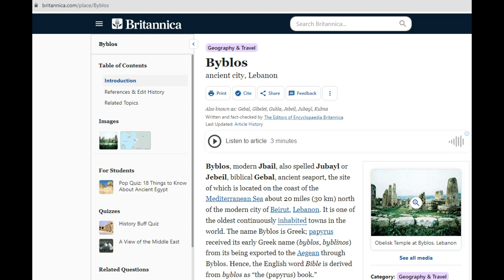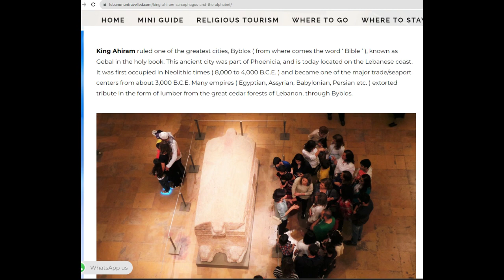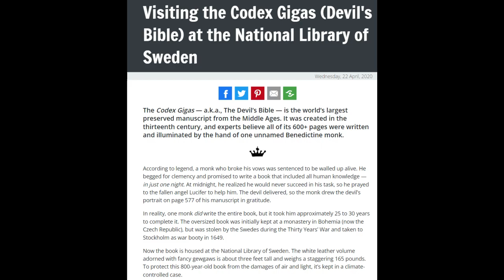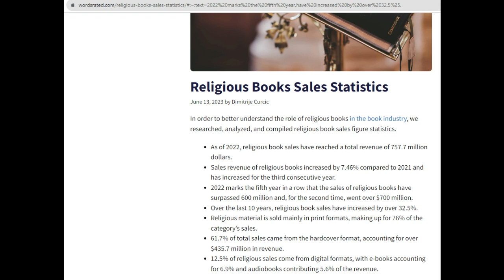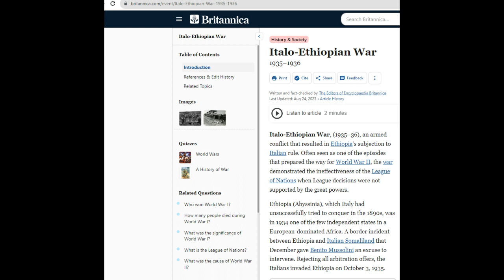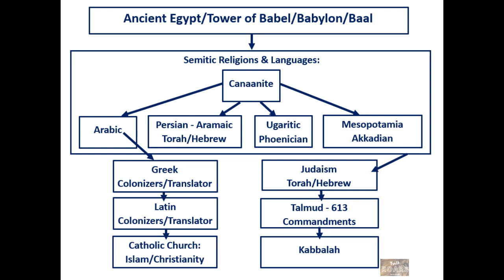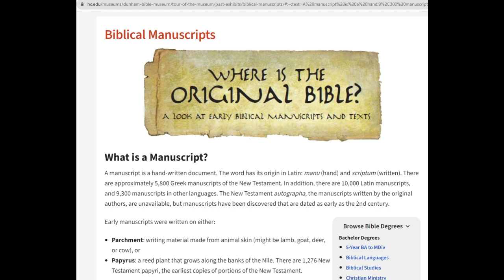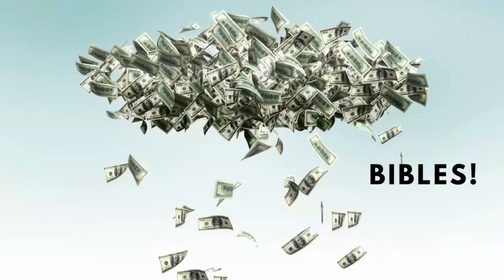Episode 98: Bible = Byblos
The term "Bible" originated from the region of Byblos, where the Goddess Baalat established her temple and held her reign. Byblos also had significant connections with Egypt. The historical connections and influences are intricate. Yes, the deception runs deep.